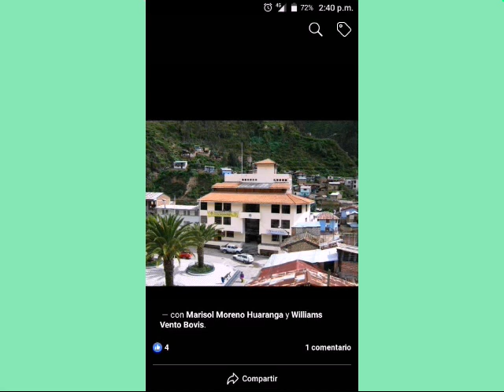Huasahuasi hermoso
Un hermoso homenaje a mi tío Noel Galarza González 👍👍
Hecho a huasahuasi pueblo hermoso donde produce rica papa